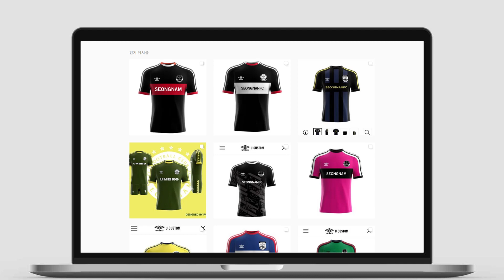[U-CUSTOM] 110명이 디자인했다! 선수들이 직접 뽑은 최종 유니폼은?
8월 17일 서울전에 선보일 HIT 유니폼!
110개의 후보 중 최종 후보로 뽑힌 5개 중

선수단 투표로 최종작이 선정되었는데요,
선수들이 직접 뽑은 최종 유니폼은?!
촬영 : Field Mag 정민주, 송수지
편집 : Field Mag 정민주
✔까치군단의 모든 영상을 한자리에